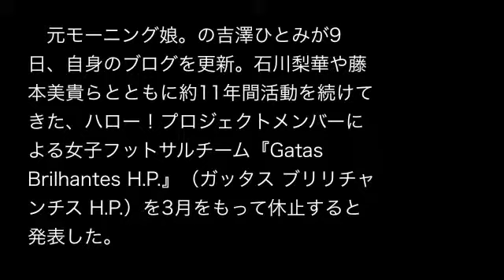吉澤ひとみ、フットサルチーム『ガッタス』活動休止を発表 11年の歴史に幕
吉澤ひとみ、フットサルチーム『ガッタス』活動休止を発表　11年の歴史に幕を閉じることとなった。

ハロープロジェクト　吉澤ひとみ
吉澤ひとみ
ガッタス
フットサル
吉澤ひとみ　フットサル
吉澤ひとみ　キャプテン
吉澤ひとみ　モーニング娘。
モー娘。　フットサル
石川梨華
石川梨華　吉澤ひとみ
石川梨華　吉澤ひとみ　フットサル